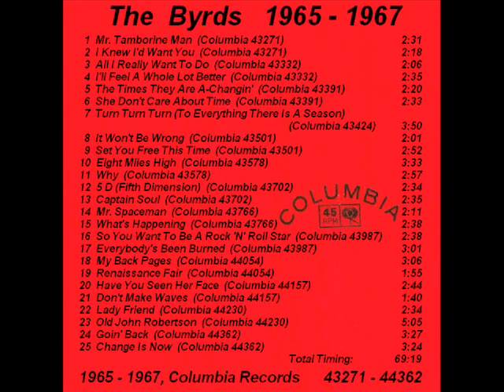The Byrds - Columbia 45 RPM Records - 1965 - 1967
The Byrds
I am uploading a corrected version of this video - should be ready tomorrow - I will post the new link here when done